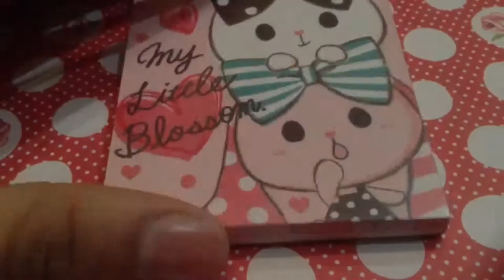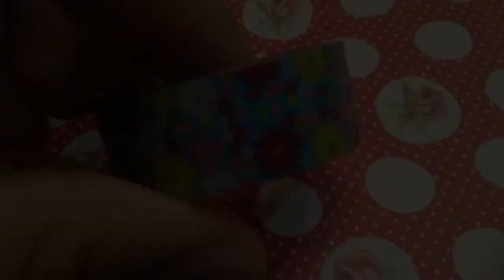Kawaii Haul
Hey guys ^_^
Just decided to show you guys some goodies I picked up here and there
I will start to post more often on this channel soon
xx